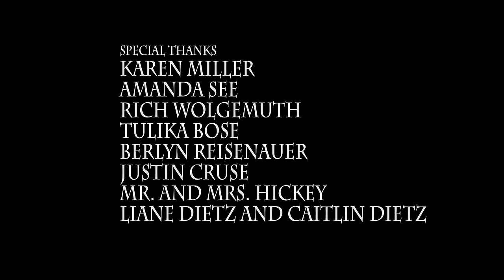Good Night - Short Horror Film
A father fails to convince his son to go to sleep quietly, prompting the arrival of an unexpected visitor. See more Fun Size Horror Original film and submit your own

Directed by Jack Bennett
Starring Henry Stephen Miller, Frank Dietz, and Jo Holland
Produced by Michael May & Jack Bennett